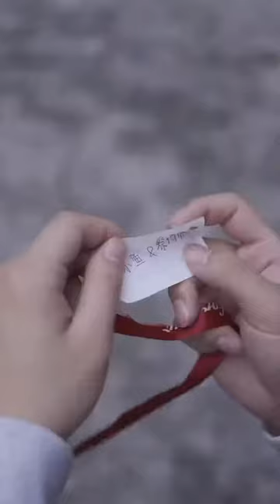告诉桃花不用再开了，我等的人已经来了#水乳#水乳推荐